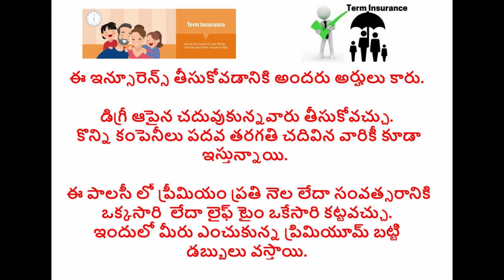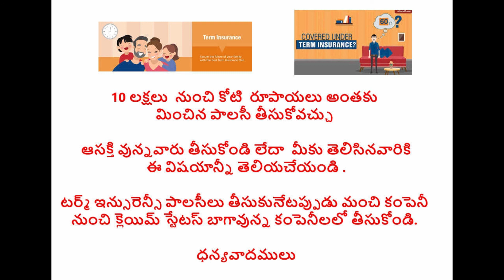టర్మ్ ఇన్సూరెన్స్ అంటే ఏంటి ఎలా తీసుకోవాలి ఎవరికి ఉపయోగం What Is Term Insurance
ఇన్సూరెన్స్ లలో ఇది ఒక రకం.
This is a type of insurance.